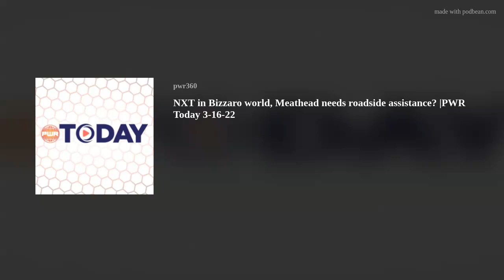NXT in Bizzaro world, Meathead needs roadside assistance? |PWR Today 3-16-22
Host the Man they call "Meathead" has joining him once again the M.O.T.S. Matthew Thomas to talk Meathead through being on the road as he  is going everywhere man and the absolutely nuttiness of what happened on NXT last night and more for Wednesday March 16th 2022